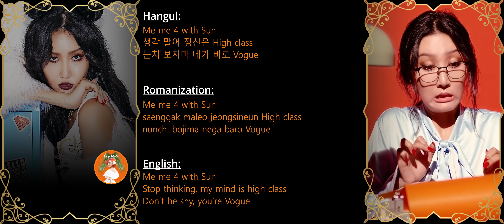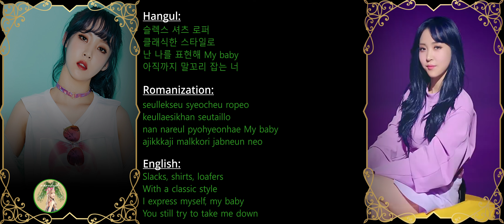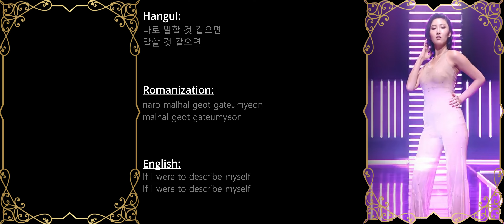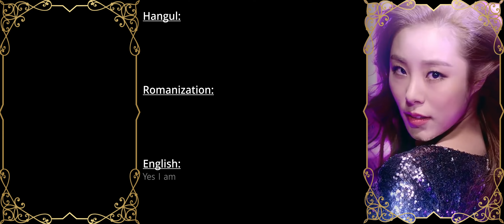KPOP: Mamamoo "Yes I Am" Lyrics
A simple lyric video for the song "Yes I Am" by Mamamoo

Very useful site, use them all the time.

Members name circle graphics made by user "adorepjm" on DeviantArt.